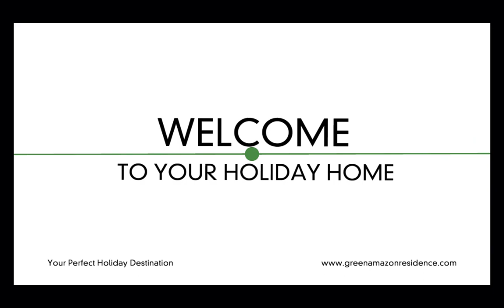Experience the Real Siem Reap with Green Amazon Residence 🌴🕌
Unwind amidst nature at Green Amazon Residence. With our in-house guide and transport facilities, you've got everything you need for your ideal vacation. Book now for the best summer deals! 🛵💼🏝️